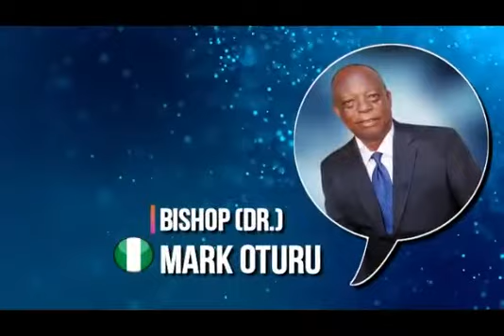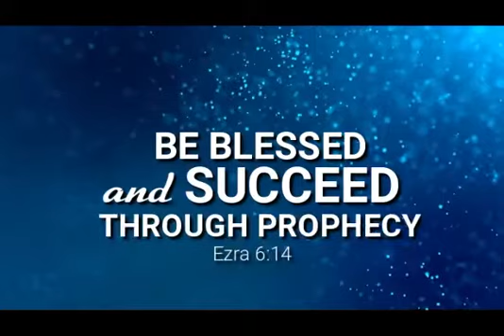virtual prophetic prayer conference 2020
Video from Kingsley Samsung